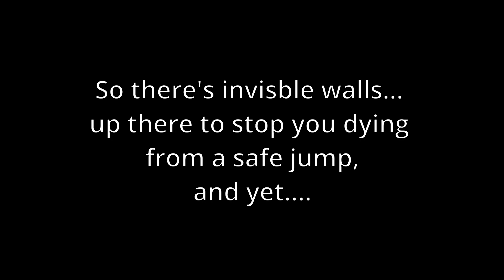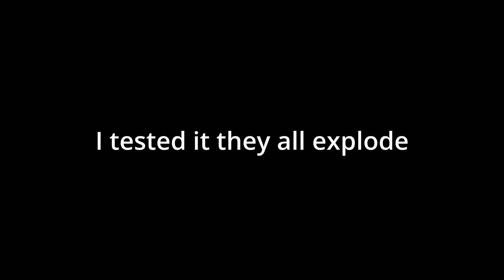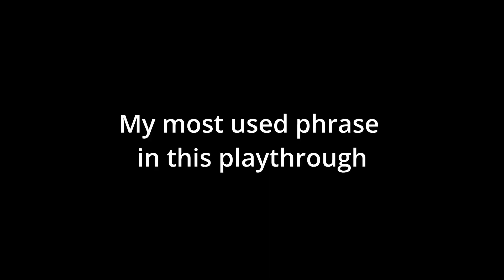Twitch Chat made me do this | Zany plays All of Sonic Boom Part 1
Hello there, welcome to me being forced to play all of Sonic Boom.

These clips are from one of my streams over on Twitch, my guaranteed live times are Tuesdays at 9:30 and Thursdays at 9 but I also stream at weekends when I get a chance and maybe some Mondays so follow to make sure you don't miss out :')  These times are based in Ireland.